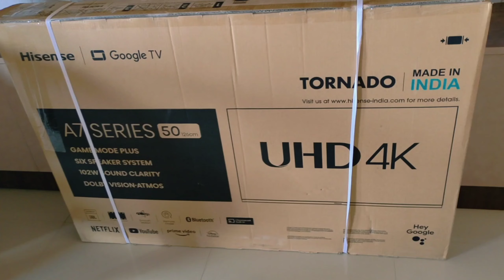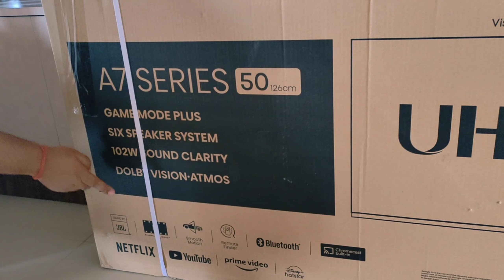Daily Routine Vlog | मेरे बर्थडे पर खुद को गिफ्ट कर लिया 🙄 | बारिश और Bread Pakora 😋